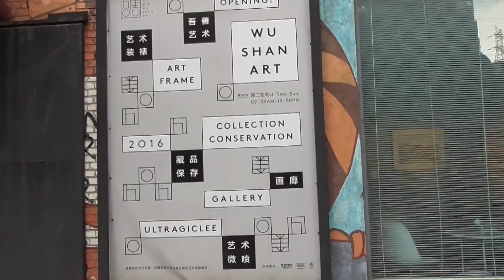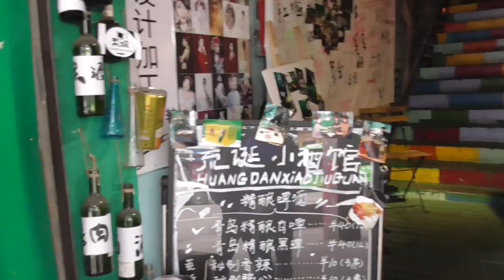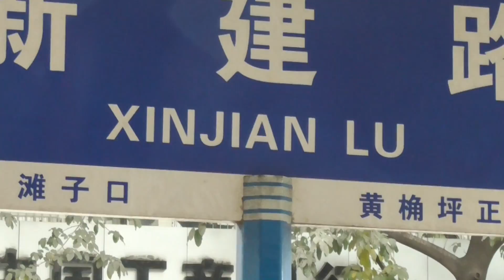Visit Brilliant and Cutting Edge Graffitti Street Chongqing, China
Even a non-art lover will be flabbergasted at how Sichuan Fine Arts Institute managed to save a derelict area and turn it into a "must see" attraction. Just tell your guide or ask hotel for directions.

Marine Steve and I are still talking about it...